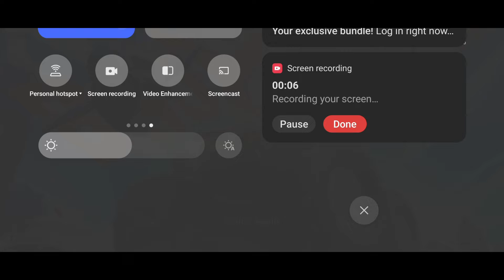I GOT 99% DISCOUNT IN NEW MYSTERY SHOP EVENT FREE FIRE| BUYING ALL ITEMS IN MYSTERY SHOP FREE FIRE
I GOT 99% DISCOUNT IN NEW MYSTERY SHOP EVENT FREE FIRE
| BUYING ALL ITEMS IN MYSTERY SHOP FREE FIRE

TOPICS V

discount upto 90% off event freefire

may mystery shop freefire

congratulations super lucky account freefire

switch 10 diamond
discount upto 90% off

New event free fire today New mystery shop event free fire
New mystery shop event 11 NOVEMBER
Mystery shop booyah pass discount event

free fire
New free fire event today mystery shop today

I got 75% discount in mystery shop my lucky discount 74% in Freefire switch cannot be activated through diamond or by purchasing item's from prize pool spend 10 diamond to activate switch now

percentDescription

X